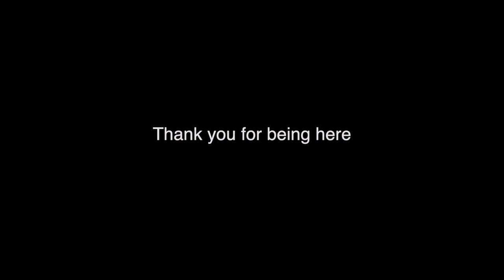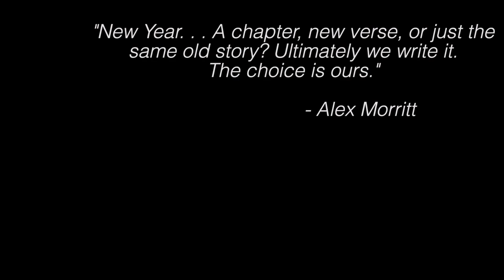Different being here. . . | Cleveland, Ohio | VLOG 642